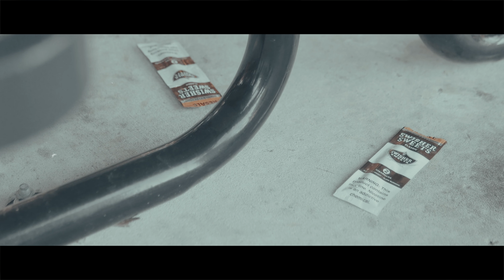Hotboidee X Verno | Cap Rap (OFFICIAL MUSIC VIDEO) [ShotByVideoJad]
Need A Music Video Bump My Line 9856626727